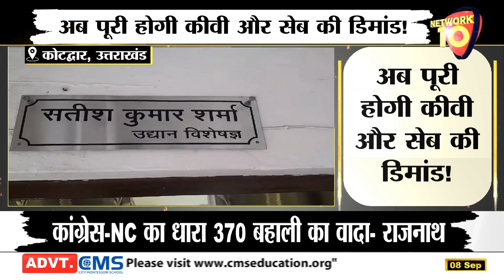कोटद्वार | अब पूरी होगी कीवी और सेब की डिमांड ! | Network10 Uttarakhand